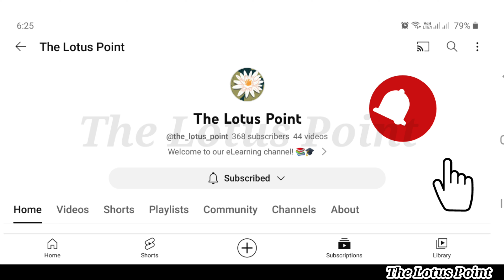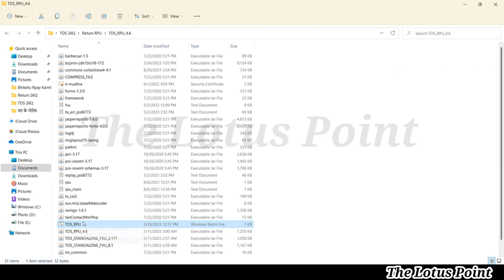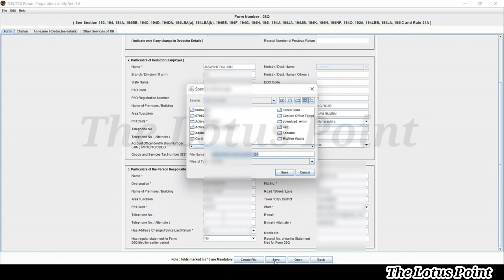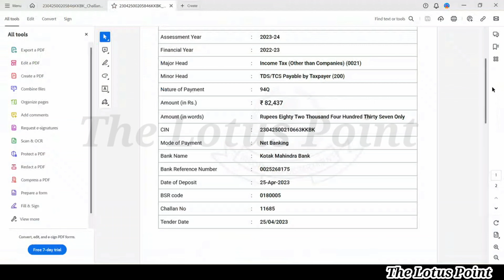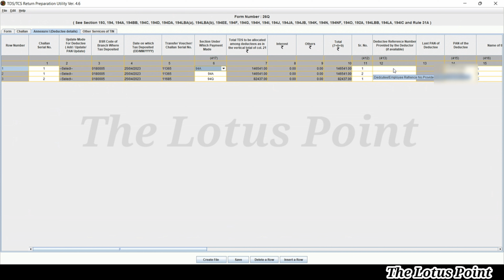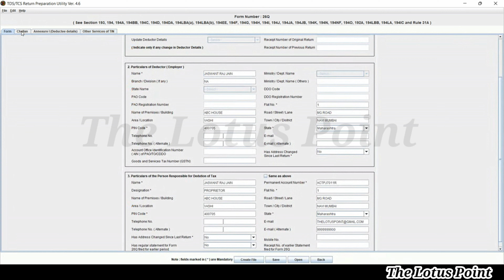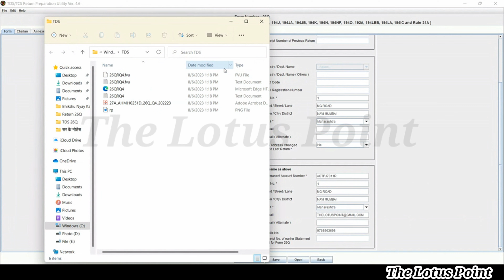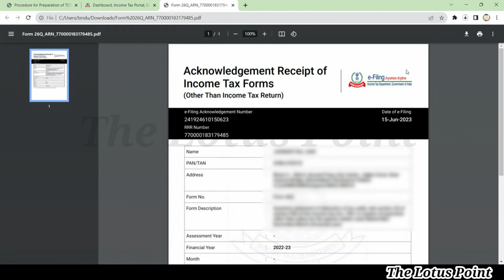How to Filing TDS Return (Form 26Q) for Tax Compliance TDS Return 26Q Utility Online Complete Guide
Complete Guide How to Filing TDS Return (Form 26Q) for Tax Compliance TDS Return 26Q Utility Online

In this comprehensive tutorial, we walk you through the entire process of filing your TDS return using Form 26Q. Learn how to ensure seamless tax compliance by following our step-by-step guide. From gathering the necessary information to submitting your return, we've got you covered. Stay updated with the latest tax regulations and make your TDS filing hassle-free.

tds return 26
tds return 26q
tds return 26q utility
26q tds return download
tds 26qb filing
tds quarterly return filing 26q
revised tds return 26q
tds return filing online 26qb
tds return filing online 26as

26q tds
26q tds return
26q tds return download
26q tds kya hota hai
26q tds return filing online 26q tds return filing procedure
26q tds return form in excel
26q tds return in excel format
tds 26q correction
tds 26q return filing online Hindi